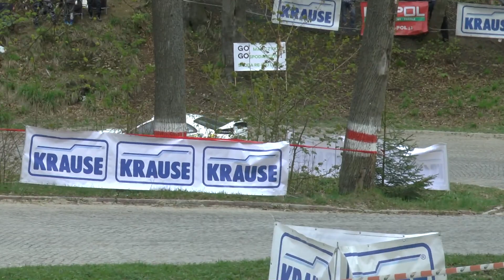Rajd Świdnicki KRAUSE 2019 | Gaciarz Marek | Toyota Celica GT 4 | MotoRecords.pl